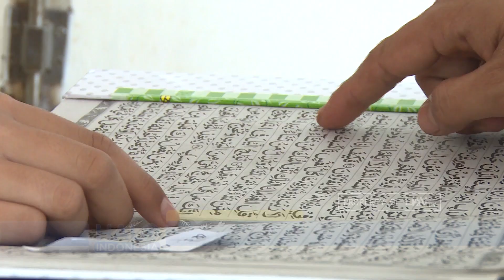Indonesia Mengaji Qur'an